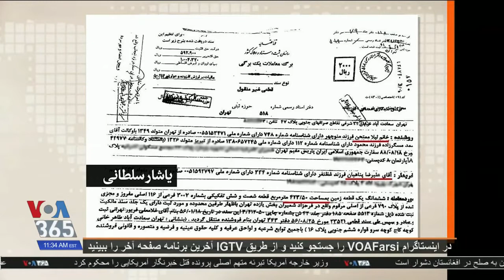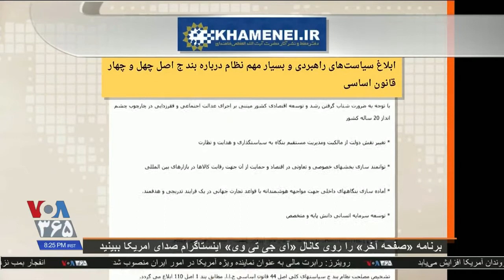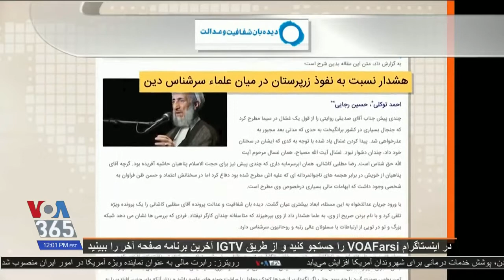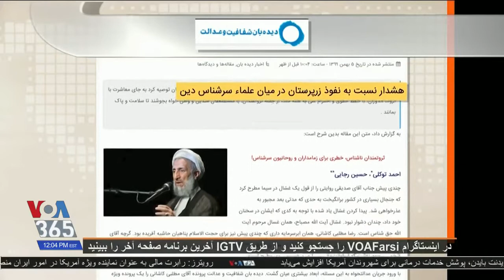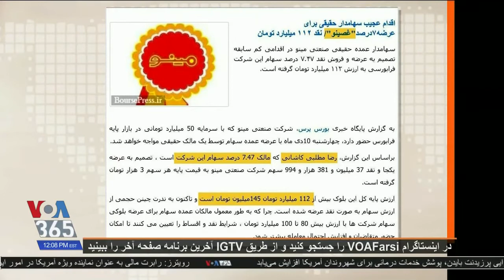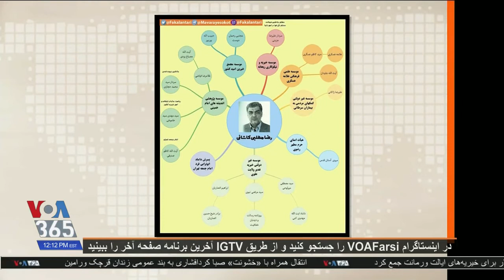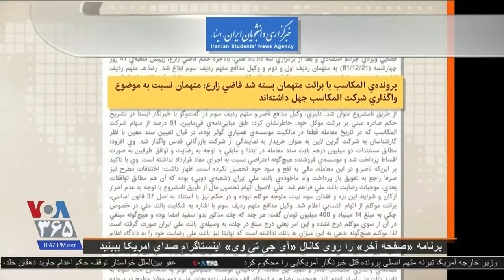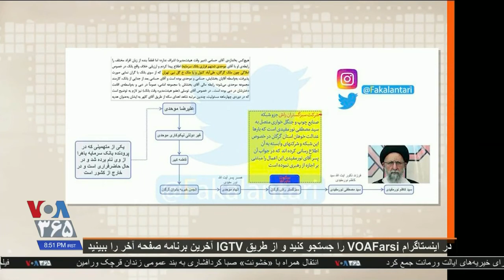VOA Persian, صفحه آخر ـ صدای آمريکا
رضا مُطلبی کاشانی ـ علیرضا پناهیان از مافیای علی خامنه ای که در این هفته به آنها پرداخته میشود